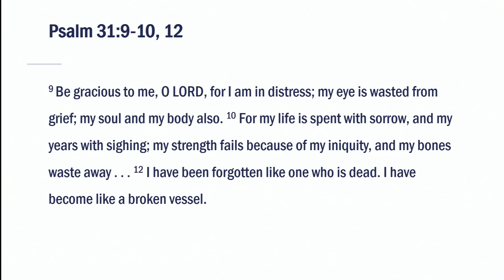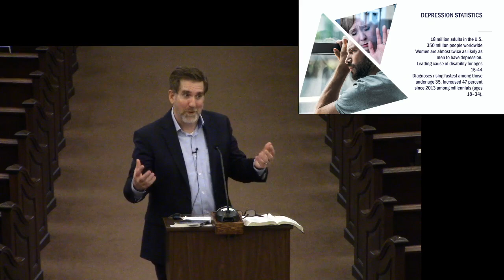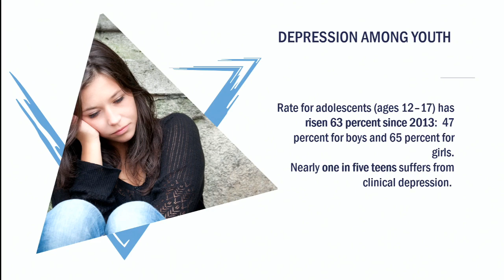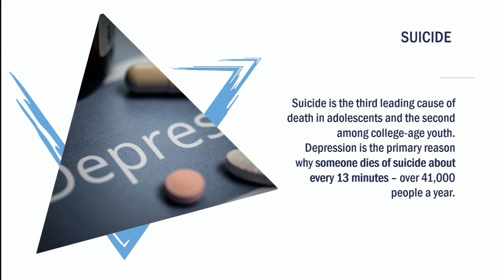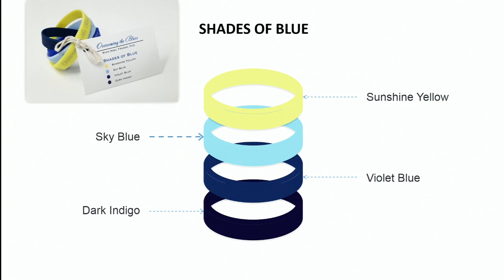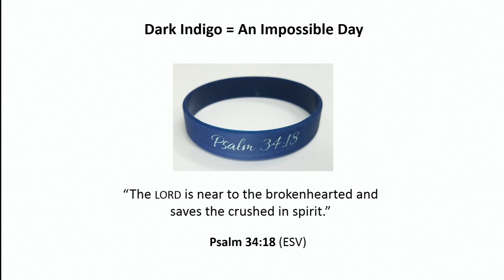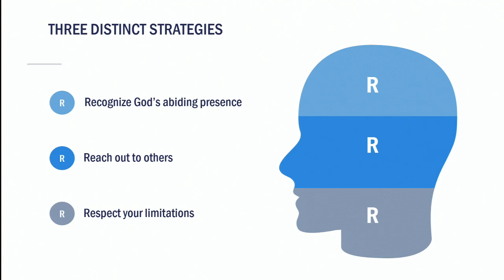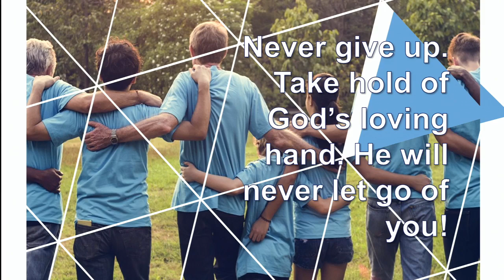"Overcoming The Blues" // Dr. Ryan Fraser // 1-26-20 PM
A special guest presentation about depression in today's world by Dr. Ryan Fraser.